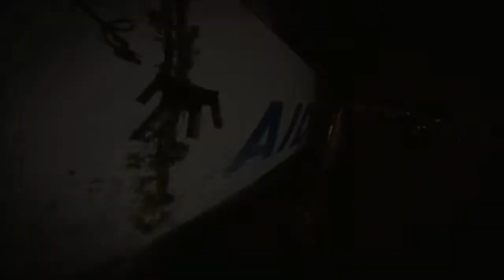The Revenge of the Champagne - Trailer - Hanseatisches Wein & Sekt Kontor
For centuries, champagne bottles have been smashed against ships' hulls - its divine contents lost forever.
It's high time for the revenge of the champagne.